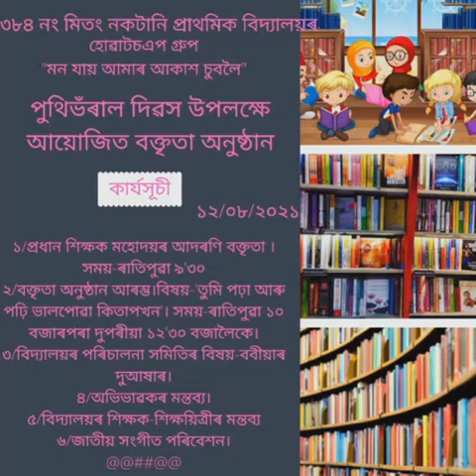National Library Day#celebration#speeches of Students#through Online#384No Mitong Nakatani LP School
National Library Day#celebration#speeches of Students#Through online#384 No Mitong Nakatani L.P School..